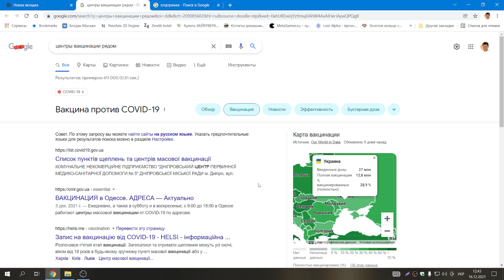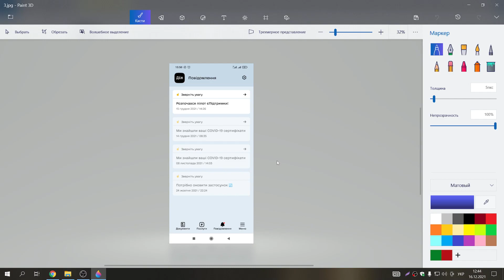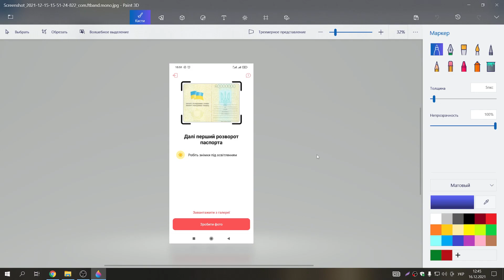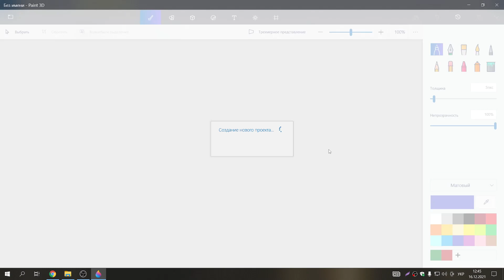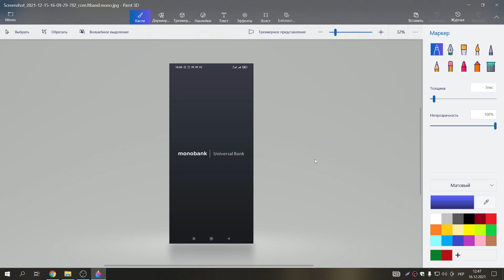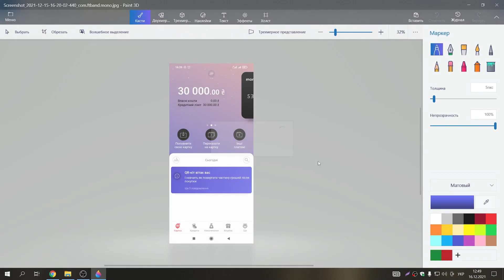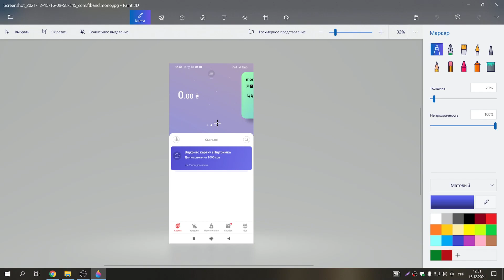Для кого и Почему мы Вакцинируемся? А также как получить 1000 грн. через єПідтримка (ДіЯ,Monobank)☝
Сбор средств на развитие канала!
Карта MasterCard для пожертвований:
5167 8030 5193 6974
WebMoney-кошельки для перечислений:
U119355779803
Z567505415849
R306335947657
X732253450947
Perfect Money: U21588991
Кошелек ZCash ZEC: t1eZnuyDKC2jr6zr7dZh95ZDEA8gxAXS2KV